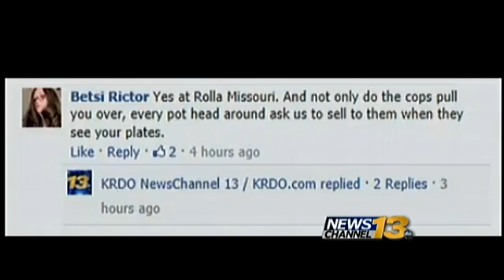License Plate Profiling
There's a lawsuit going on in Denver and now more Colorado drivers are claiming law enforcement officers are profiling them because of their license plate.